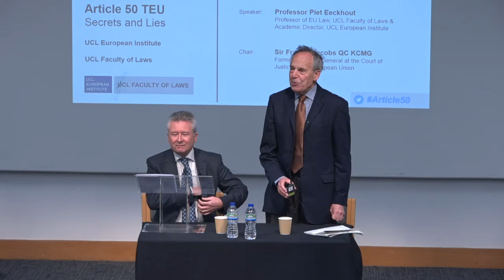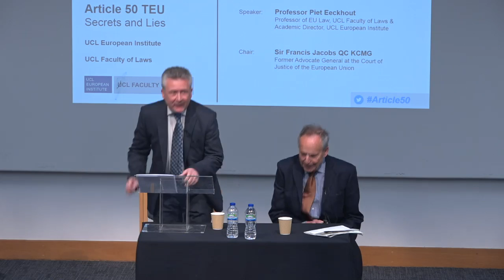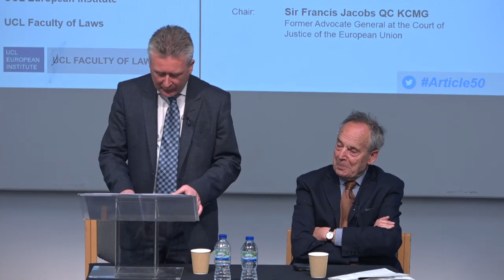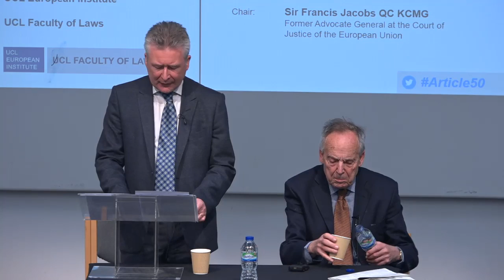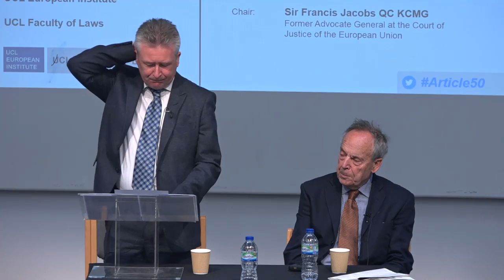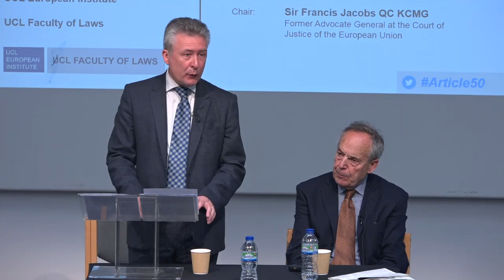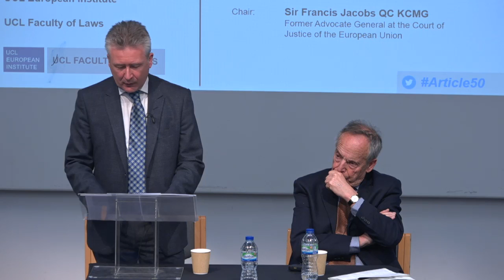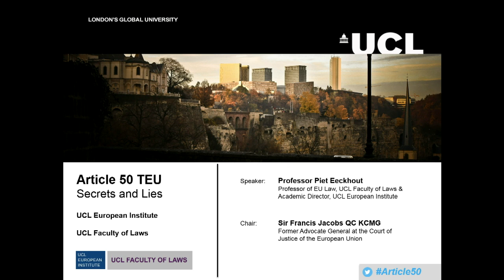Article 50 TEU: Secrets and Lies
In this lecture, UCL Laws Deputy Dean and UCL European Institute Academic Director, Professor Piet Eeckhout, examines how the process of withdrawing from the EU will unfold as the triggering of Article 50 approaches.

Since the Brexit referendum Article 50 has been on everyone’s lips.  Yet what does this short article actually provide for, what are the components and building blocks of the withdrawal process, and how could it unfold?  This lecture, based on a paper written with Dr Eleni Frantziou (Westminster), explores what lies ahead.  It advocates a reading of Article 50 in line with EU constitutional law principles.  There is more to the article than meets the eye, and the lecture will reveal some secrets, and some lies - or 'alternative facts.

Speaker:

Professor Piet Eeckhout, Academic Director of the UCL European Institute and Professor of EU Law at the UCL Faculty of Laws

Chair:

Professor Sir Francis Jacobs QC KCMG, former Advocate General at the Court of Justice of the European Union